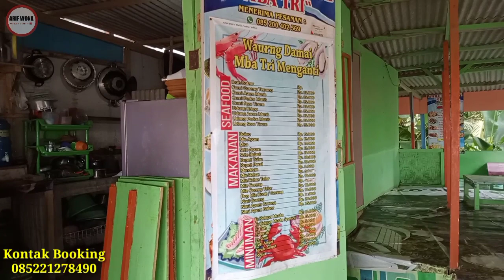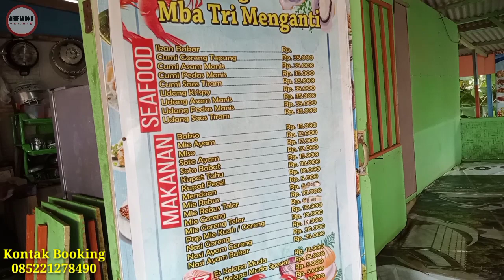Review Menganti Cottage 2 Lantai 9x6 meter di Pantai Menganti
Video kali ini tentang review vila besar di pantai Menganti, desa Karangduwur, kecamatan Ayah, Kabupaten Kebumen, Jawa Tengah, Indonesia.
Dimensi bangunan vila ini yaitu panjang 9 meter, lebar 6 meter, tingkat 2 atau berlantai 2.
Tersedia 2 unit berukuran cukup besar.
Fasilitas:
Tempat tidur berukuran besar ada 3
Kasur lantai ada 3
Kipas angin
Kamar mandi 2
Air minum
Teko pemanas air minum
Kopi
Makanan ringan dipagi hari

Info harga dan kontak booking

Simak videonya dari awal sampai selesai teman teman.